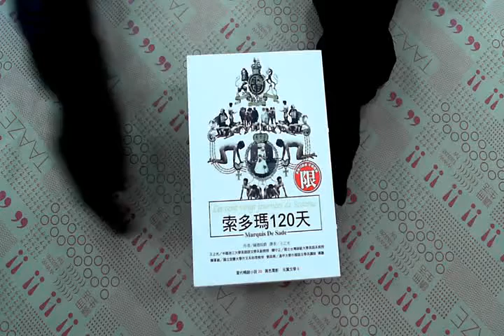TAAZE｜索多瑪120天 二手書書況 9861242023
TAAZE｜讀冊生活網路書店「索多瑪120天」，找二手書請至